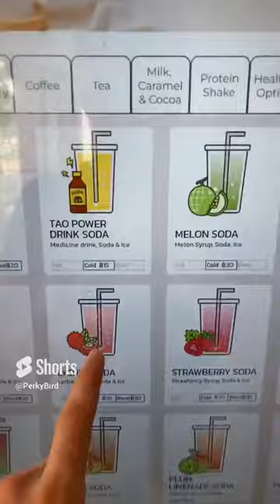These vending machines are taking over Thailand!